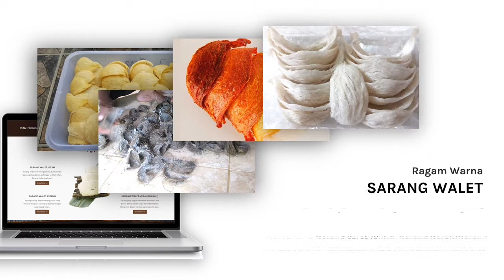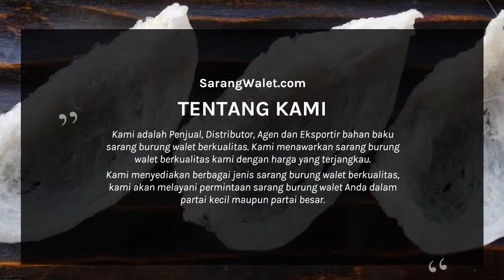Sarang Burung Walet Putih: Harga Termurah 2018 ☎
TENTANG KAMI
Kami adalah Penjual, Distributor, Agen dan Eksportir bahan baku sarang burung walet berkualitas. Kami menawarkan sarang burung walet berkualitas kami dengan harga yang terjangkau.
Kami menyediakan berbagai jenis sarang burung walet berkualitas, kami akan melayani permintaan sarang burung walet Anda dalam partai kecil maupun partai besar.
Kami merupakan agen jual dan eksportir bahan sarang burung walet berkualitas yang langsung diambil dari Kalimantan, Sumatra, Sulawesi. Sarang burung walet yang kami 100% berkualitas dari walet super yang tersedia berbagai jenis dan tipe. Diolah secara professional tanpa bahan pengawet & kimia tambahan.